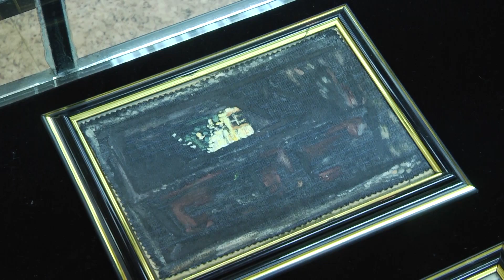Выставка "Верность. Возвращение к традициям"